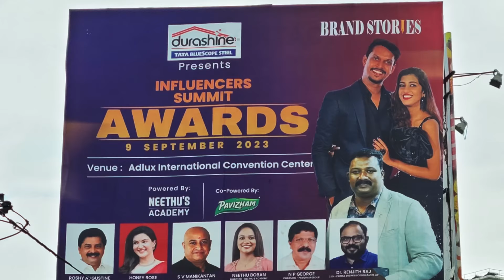നമ്മൾ ആ രാത്രി അടിച്ചുപൊളിച്ചു !! Night drive 🔥😍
Luvlap Adore Electric Breast Pump with 2 Phase Pumping, Digital Touch Screen, Smart Memory, Dual Power Mode - USB & Battery, 2pcs Breast pads free, Soft & Gentle, BPA Free, One Year Warranty